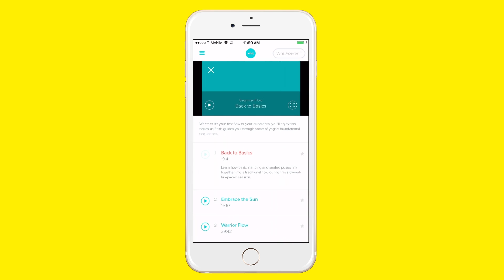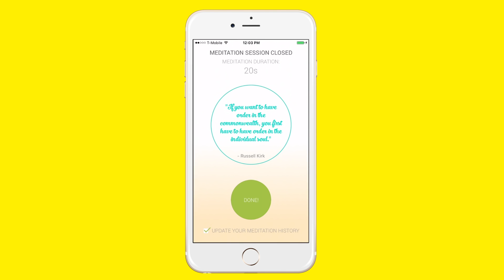Meditation Apps to Help You Stay Sane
Load up your devices with these mediation, mindfulness, and relaxation apps. Hopefully, they’ll help you find some inner peace. Namaste!